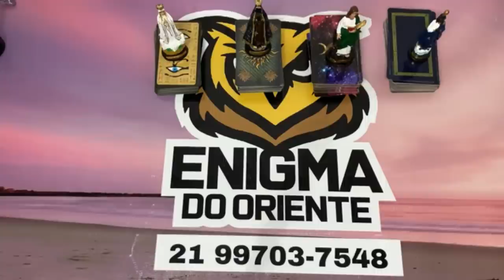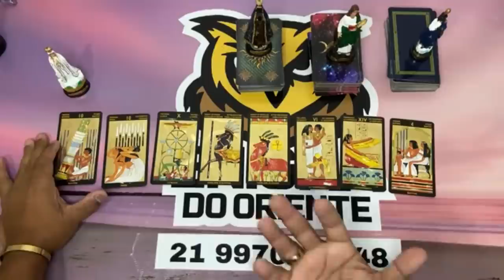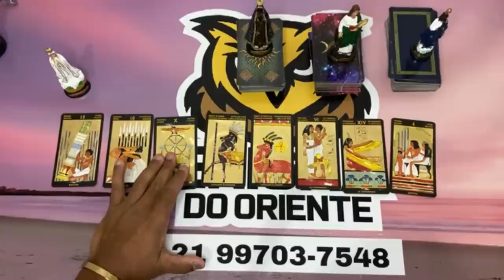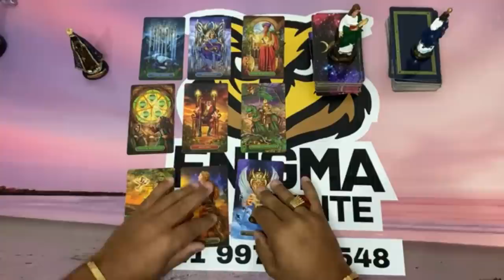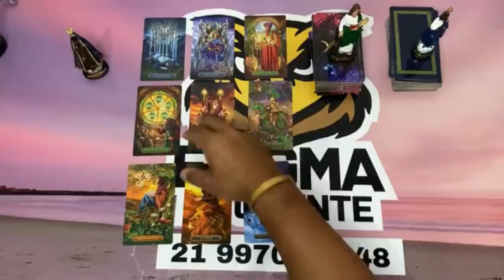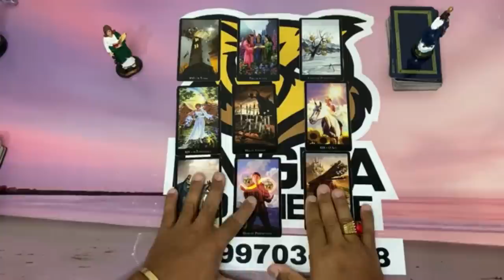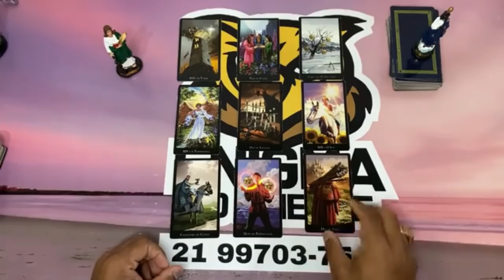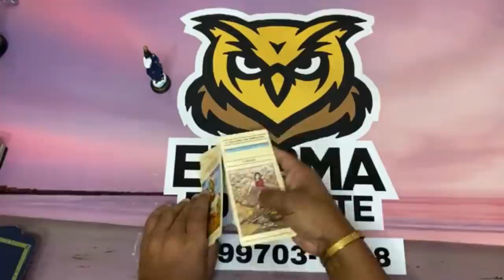Mensagem canalizada dele(a) - conexões de alma 👫✨Tarot Responde